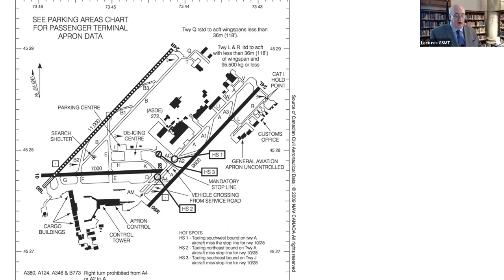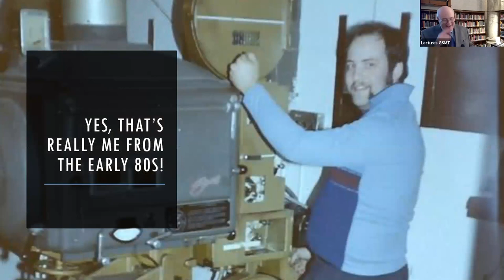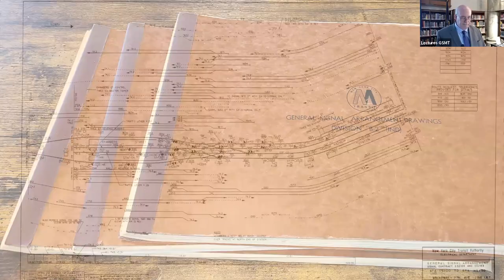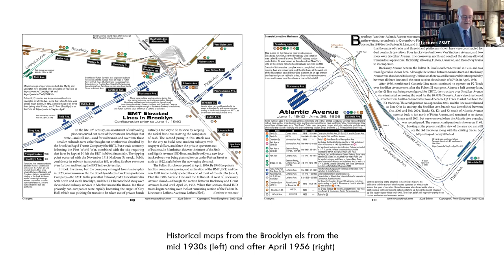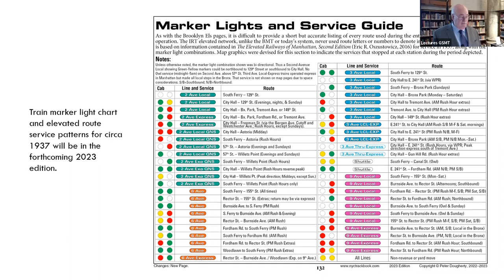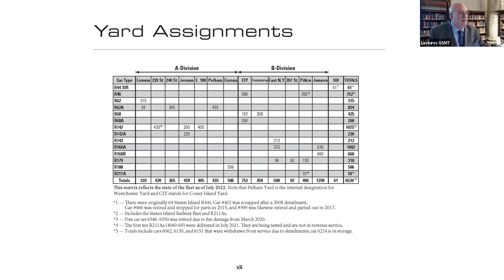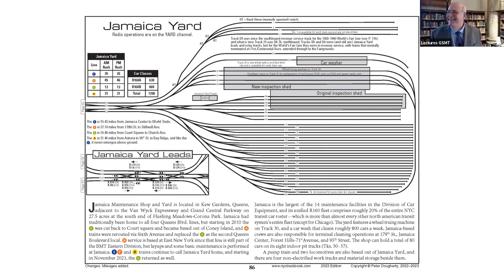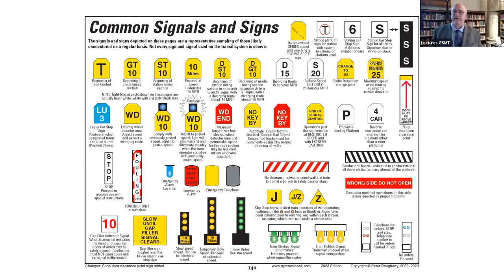GSMT - Tracks of the New York City Subway With Subway Expert Peter Dougherty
Subway expert Peter Dougherty discusses his annual book, Tracks of the New York City Subway.

What started for Mr. Dougherty as a high school project on urban transportation in the mid-1970s became a lifelong interest and passion for the author. Always fascinated by things like railway track layouts and airport runway/taxiway diagrams, Mr. Dougherty used a 1960s-era map he acquired for that high school project and, after a lot of modifications, uploaded it to the Internet in the early 1990s to provide something interesting to the online rail-fan community, then essentially in its infancy.

After many requests to put these maps together in book format, the first book was published in 1997 and has been continuously updated ever since. Each year over 1500 hours’ work goes into the upcoming edition with hundreds of changes and new details constantly being added.

During his talk, Mr. Dougherty explains the evolution of his work, and the nature of the research that was required to keep the current system updated and to chronicle the 1930s-era elevated networks.

Tracks of the New York City Subway has been published continuously since 1997 and is now released yearly. It consists of 57 main map pages that show how tracks and lines interact and shows the placements of stations, tracks and signals along with some to-scale details of certain interlockings.

There are also dozens of closeup maps of the system’s most complex interlockings, a 45-page illustrated introduction and a guide to signals and signs used throughout the system.

In addition to the NYC Subway system tracks, it also encompasses tracks at Grand Central, Penn Station, the underground portions of the PATH network, and the JFK AirTrain. The current edition has details of the long-gone Brooklyn elevated railways from the middle of the 20th Century, and the new 2023 book that will be released in November will also map out the entire Manhattan and Bronx elevated lines as they existed in the mid-1930s.

The work contains details on how the signaling systems work, both conventional and the new CBTC system that’s being expanded throughout the network as well as signs and signal definitions. The book is also published as an interactive PDF version.